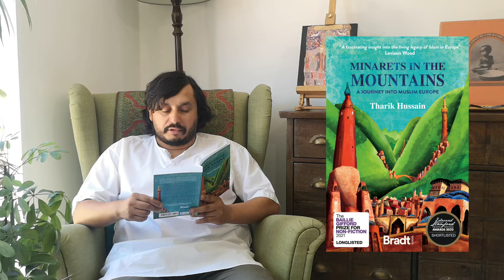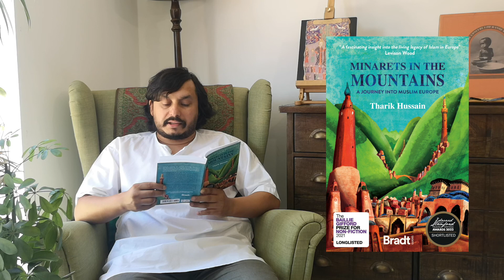Tharik Hussain reads from Minarets in the Mountains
To celebrate the one-year anniversary of the publication of Stanfords bestseller 'Minarets in the Mountains', Tharik Hussain reads an extract.

Shortlisted for the 2022 Edward Stanford Travel Writing Awards Stanford Dolman Travel Book of the Year.

A magical, eye-opening account of a journey into a Europe that rarely makes the news and is in danger of being erased altogether. Another Europe. A Europe few people believe exists and many wish didn't. Muslim Europe.

'Minarets in the Mountains' by Tharik Hussain is published by Bradt and available for £10:

To celebrate the one-year anniversary, we are offering 15% off Minarets in a the Mountains and anything else purchased within the same transaction from the 22-29 July 2022 online and in our stores.